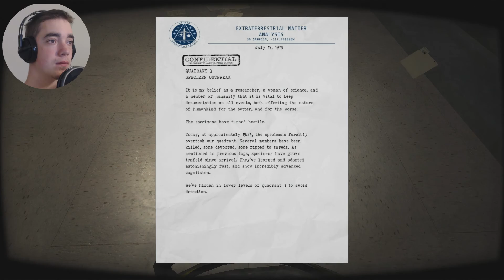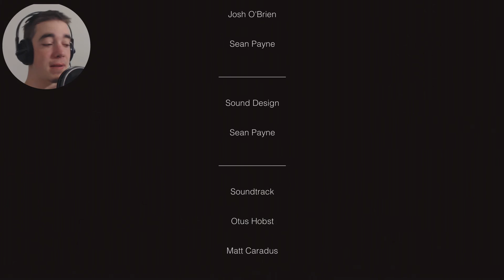Hvad Skal Der Ske?! | Quadrant - Part 3 - [Dansk]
Quadrant - Part 1. Del Den Med Alle!.. Det Hjælper TAK! :D

Credit Til Bebe For Outro Sangen!